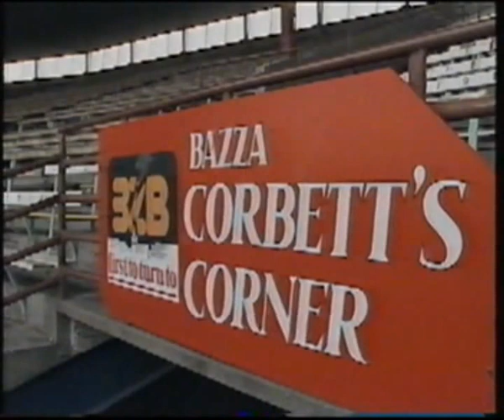Ranfurly shield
New Zealands great rugby trophy!